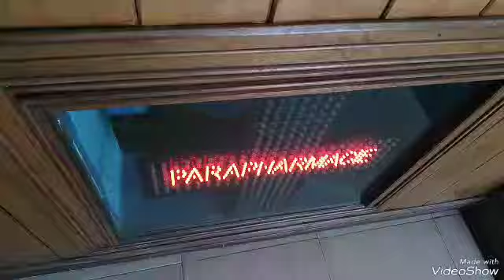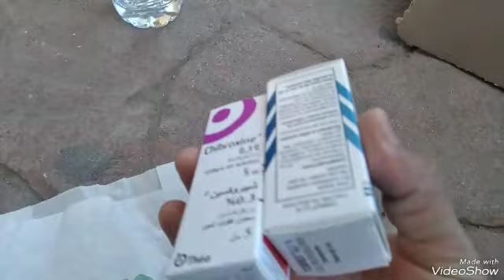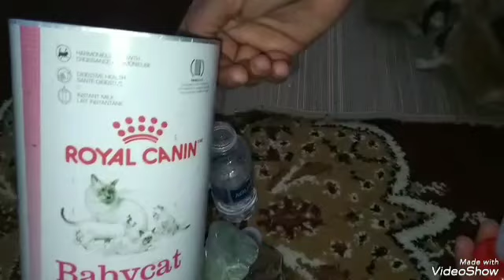جميعا من أجل حياة أفضل لهذه المخلوقات البريئة 🥰👍